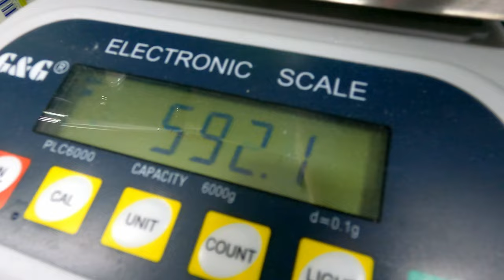Teil7. Der Wasserwechsel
Wir starten ein Familienprojekt. Meine Familie wünscht sich ein Meerwasseraquarium. Nach demokratischem Abstimmen wird das Projekt nun gestartet. Ihr könnt dieses Projekt von Anfang an begleiten.

Die Aquariumtechnik bei Amazon
Die Plexiglasscheibe von Amazon gekauft
Aquariumbuch aus dem Video
Silikonschlauch 16mm innen

Absaugglocke mit Schlauch und Pumpe

Maxspect Jump MJ-SK400 Skimmer
Red Sea ReefLED 90
Aqua Medic SmartDrift 11.1
Aqua Medic DC Runner 3.3
Aqua Medic Platinum line Plus
MICROBE-LIFT Coral Food SPS
Silbermann Ocean White Sand
Dupla Marin 81431 Premium Reef Salt
ARKA Aquatics MRRMIX myReef-Rocks
Salzgehalt Refraktometer
JBL Wassertest-Koffer

Microbe-Lift Nit Out 2
Microbe-Lift SPecial Blend
Microbe-Lift Gel Filter
Microbe Calzium
Microbi-Lift Magnesium
Microbi-Lift Carbonat

Tunze Scheibenreiniger long

Mein technische Ausstattung
Kamera Sony
Rode Wireless Go Compact
Lavelier Mikrofon von Rode
Festes Mikrofon
Stativ Manfroto
GoPro Kamera